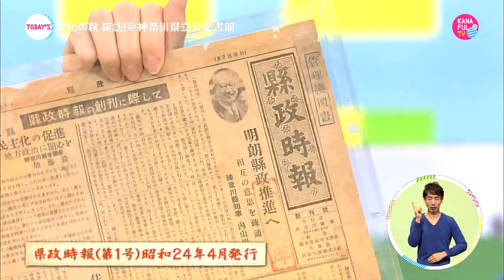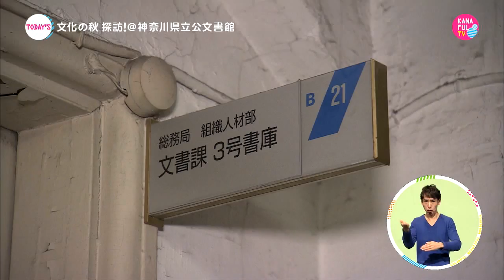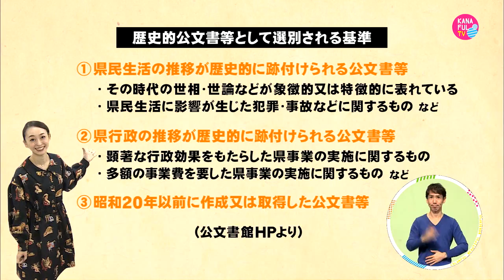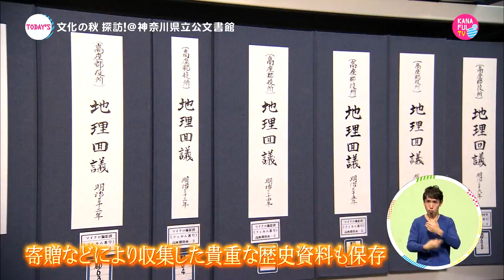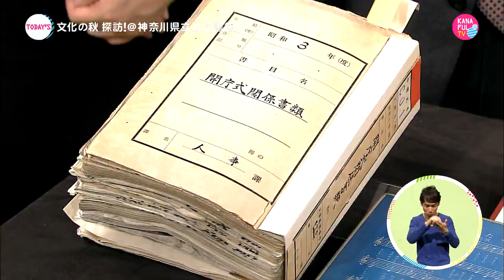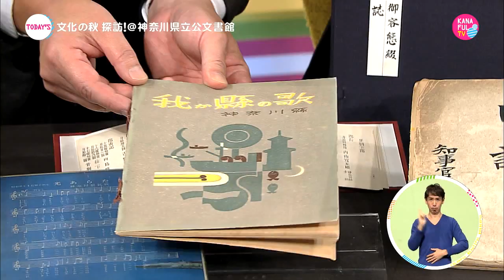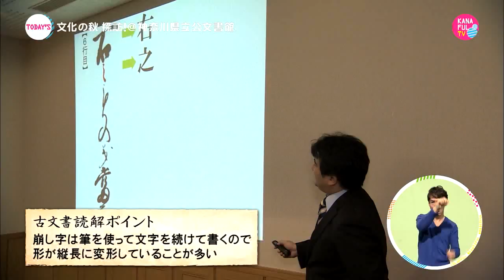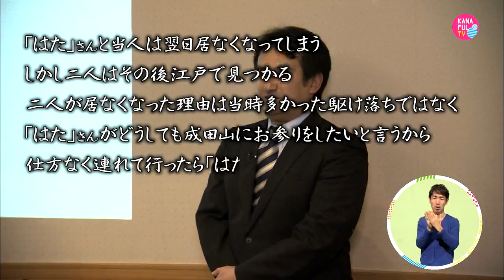カナフルＴＶ 11月12日放送内容 文化の秋＠神奈川県立公文書館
文化の秋到来ということで、深まる秋を豊かに過ごしたい方にお勧めしたいのが「神奈川県立公文書館」。
神奈川県の行政文書や古文書の中から後世に残す価値のあるものを収集、保存、公開しているこの施設に今回は瞳ゆゆちゃんが突撃リポート
その裏側や貴重な資料の数々をご紹介します！